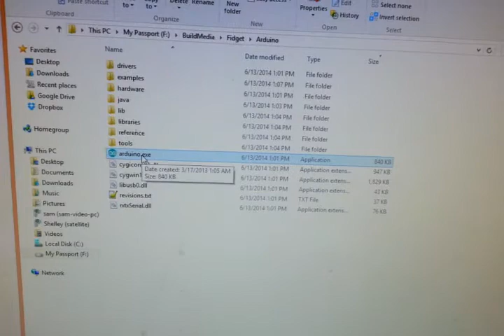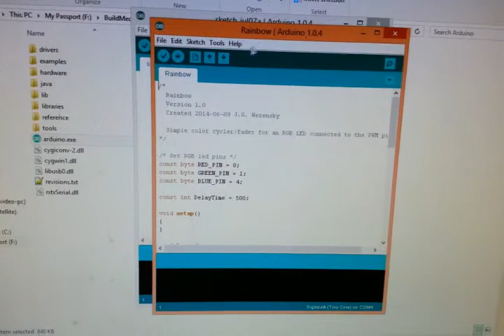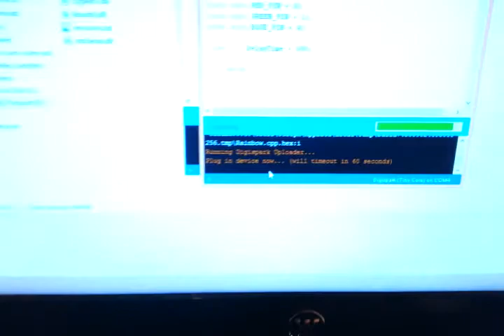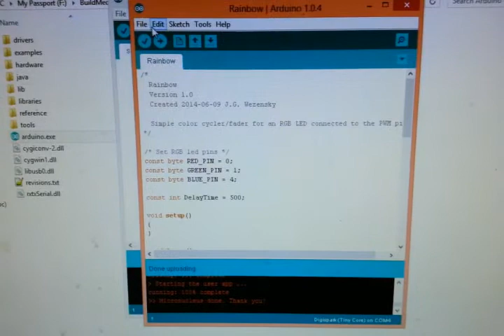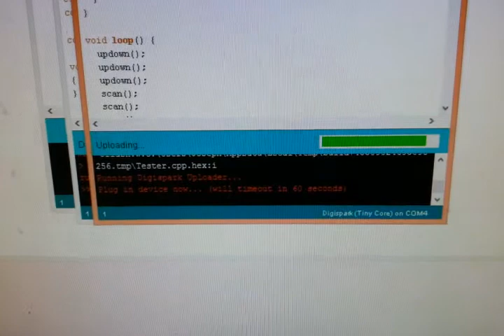Fidget Micro-controller Quick Start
A brief introduction and demonstration of the Fidget Micro-Controller.